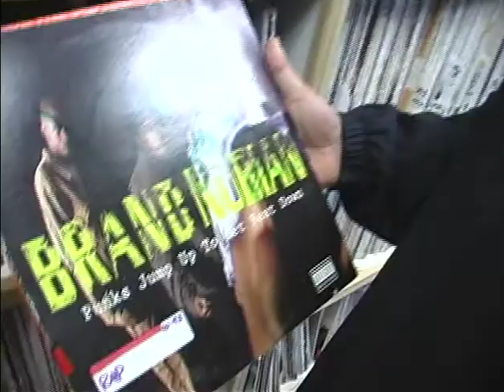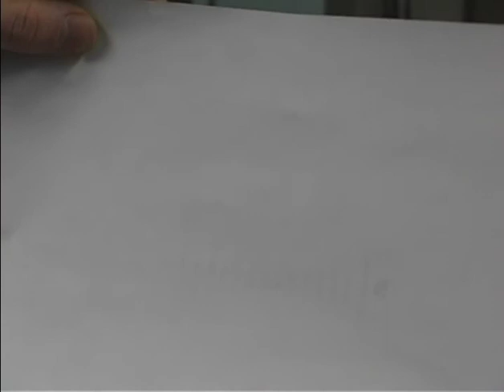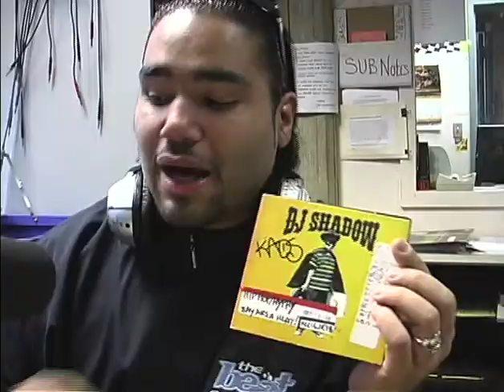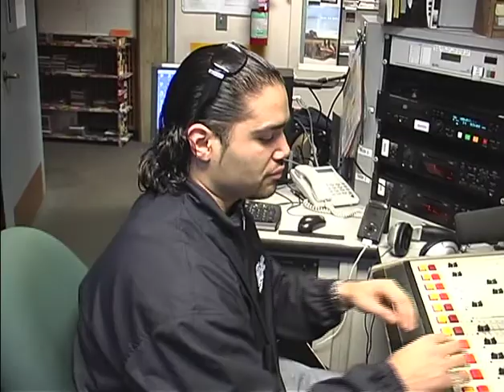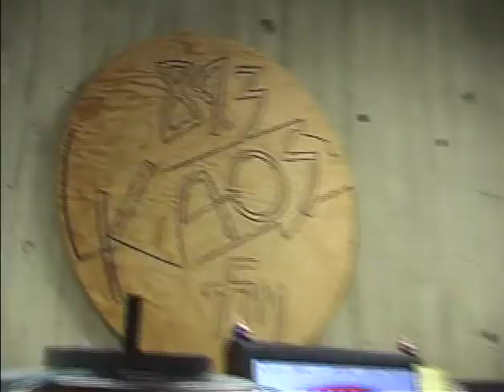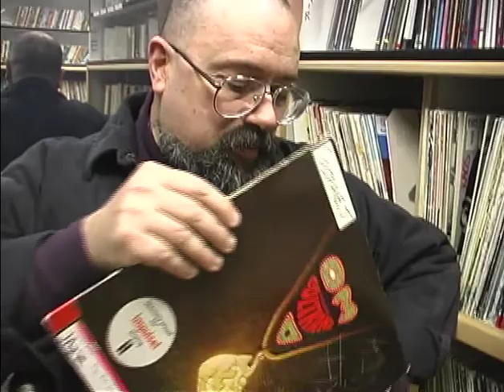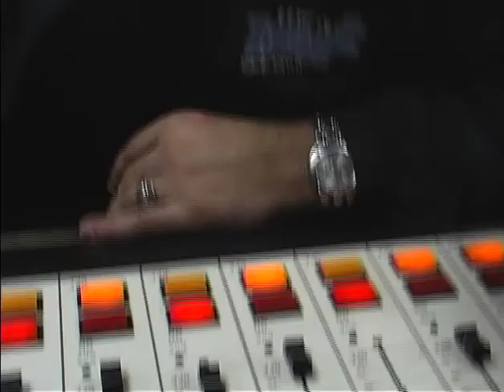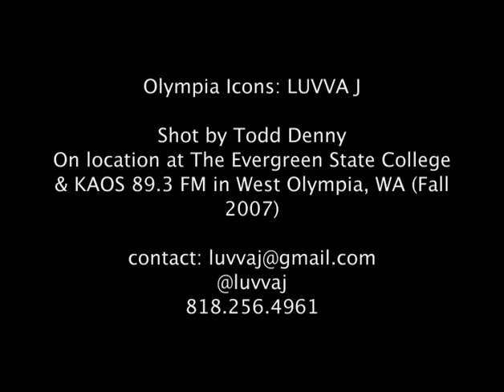OLY Icons: LUVVA J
A visit with Olympia, WA Icon, Luvva J aka Jose S. Gutierrez Jr. who is a broadcaster, producer, director, writer, DJ/MC, professor and educator. He is also a proud member of The Universal Zulu Nation, Temple of Hip-Hop & The Union of Hip-Hop.  We visit him during a day at his radio show, Live From I-5 ...Since '89 on KAOS 89.3 FM in Olympia.  Take a look at some Hip-Hop history from one of its legacy protectors and preservers.  Shot in Fall 2007.